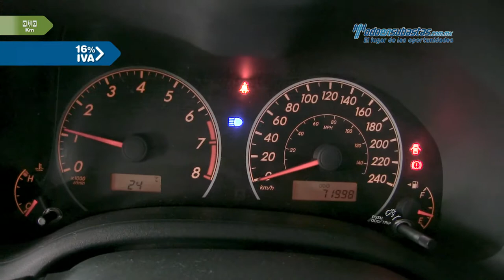Toyota • Corolla LE 2011 • BC553761